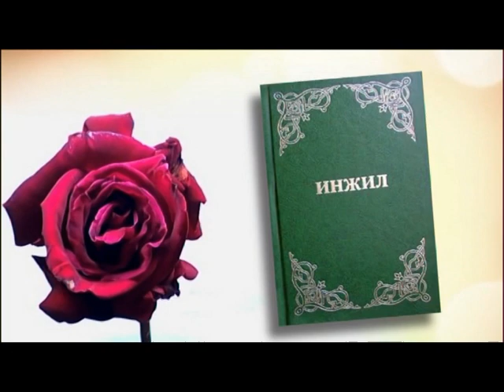Ruxiy inomlar II | тирик созлар | Botir Nuroğli | Özbekcha vaz |Tirik Sözlar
Jannatga olib boradigan yol

Jannatga tushish

Abadiy hayot İso Masihdadur

ISO Masih

Abadiy xayot
Gunoh
Savob
Olim va abadiy xayot
Hukumdan ozod bolish

Ruh beradigan inʼomlar har xildir, ammo Ruh birdir. Xizmat qilish yoʻllari har xildir, Rabbimiz Iso esa birdir. Toʻgʻri, xizmatlar har xildir, lekin har bir insonga bu xizmatlarni bajarish qobiliyatini berayotgan Xudo birdir. Umumiy manfaat uchun Muqaddas Ruh har kimda oʻziga xos ravishda namoyon boʻladi. Bir odamga Ruh orqali donolik bilan gapirish qobiliyati beriladi, boshqa birovga esa xuddi shu Ruh orqali ilm–maʼrifatga toʻla soʻzlarni gapirish qobiliyati beriladi.
 Oʻsha Ruh orqali kimgadir kuchli bir imon beriladi, boshqa birovga esa shifo berish inʼomi beriladi. Baʼzilarga moʻjizalar koʻrsatish qobiliyati, boshqalarga Xudoning soʻzini yetkazish inʼomi berilgan. Yana boshqalarga esa ruhlarning farqiga borish inʼomi berilgan. Kimgadir nomaʼlum tillarda gapirish inʼomi berilgan boʻlsa, boshqalarga bu tillarni taʼbir qilish inʼomi berilgan. Bularning hammasini Muqaddas Ruh bajo qiladi. Har bir insonga Ruhning Oʻzi loyiq koʻrgan inʼomni ato qiladi. Tana bir, tana aʼzolari esa koʻp
1 Korinfliklar 12:4-11